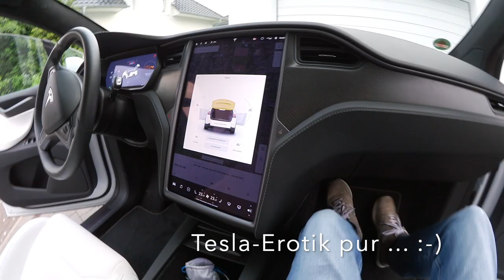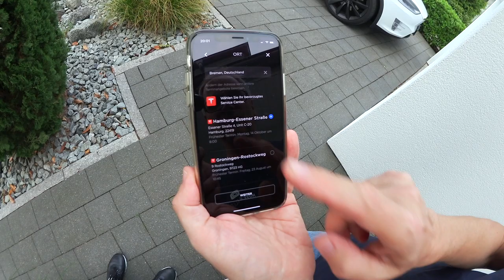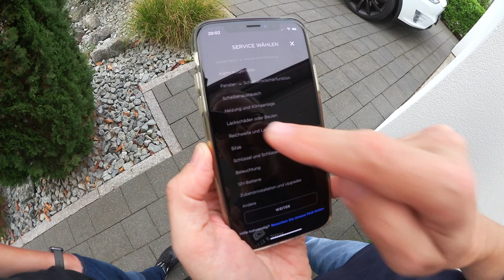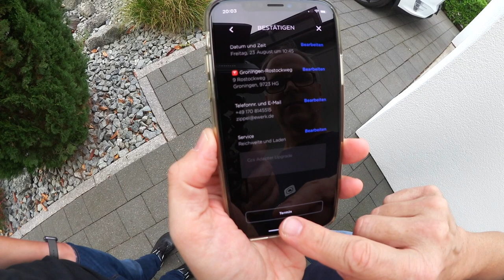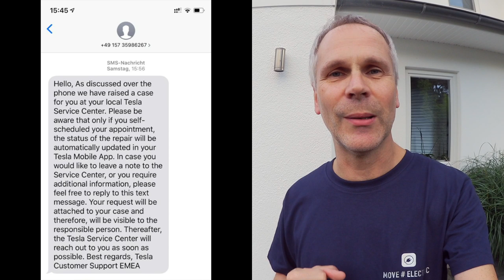Tesla Model X - Fragen nach Spontankauf - Anhängerkupplung fehlt, Serviceprobleme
Jan hat sich spontan ein Tesla Model X aus dem Vorführwagen-Pool von Tesla gekauft und jede Menge Fragen. Wie kommt er an seine Anhängerkupplung, wenn der Service nicht erreichbar ist? Nach dem Spontankauf stellte er nämlich fest, dass die versprochene Anhängerkupplung fehlte und machte gleich die erste Erfahrung mit der Tesla Service-Hölle. Seine Kontaktversuche mit dem Servicecenter Hamburg scheiterten an einer Fehlermeldung in der App und alle weiteren Versuche Kontakt aufzunehmen fruchteten nicht. Kai bat mich um Rat.
Als Elektroauto Neuling ist er zudem unsicher wie und wo er seinen 100 KW Akku am besten aufladen sollte, welche Ladekarten er benötigt und ob er zu Hause eine Wallbox installieren muss.
Ob ich ihm helfen konnte und wie die Sache ausging, erfahrt ihr in diesem Video (Auflösung ab 21:21).